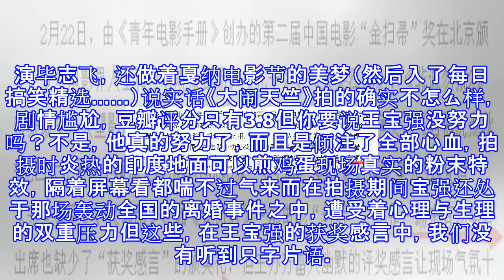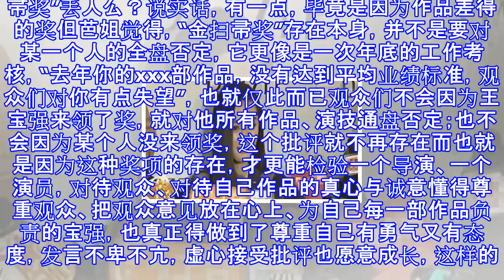这个被嘲最土的人，干了一件最酷的事儿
这个被嘲最土的人，干了一件最酷的事儿 王宝强竟然真的去“金扫帚奖”现场领奖了！这个号称是中国“金酸梅奖”的“金扫帚奖”，每年评选一次“最差”影片、演员、导演，可自打2009办第一届起，就没有一线演员来现场领过奖前二届颁奖典礼名声小，最令人失望导演、男主、女主无人到场第三届主办方想了个办法，让工作人员头上带孙红雷和张柏芝的海报来假装领奖杨幂被评为第四届“金扫帚奖”最令人失望女主，没到现场领奖，后来在采访中有记者问到她什么感想，杨幂回了一句“继续加油继续努力”同届最令人失望男主小沈阳，发微博虚心接受批评，但依旧没去领奖不止上面提到的这些，这么多年的金扫帚奖，从一线导演到一线演员，不管是像冯小刚王家...